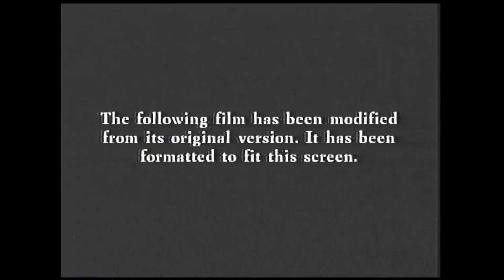Opening to The King and I 1999 VHS (1956 version)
Here's the opening to the 1999 VHS of The King and I (1956 version) and here's the order
1. 20th Century Fox Home Entertainment Logo
2. The Rogers and Hammerstein Collection Preview
3. THX Logo
4. Format Screen
That's all

Note: This is the VHS opening for the 1956 film version of The King and I, not the Warner Bros animated film version, if you are looking for the VHS opening to the Warner Bros animated film version of The King and I. Please go to my channel.

I don't disapproved with the 1956 film version (due to terrible language, people getting angry at each other about something & trying to kill someone that they love about, as well as terrible sadness). But the WB animated version is one of my favorites because I love Warner Bros so much